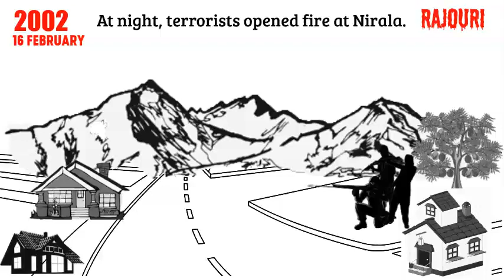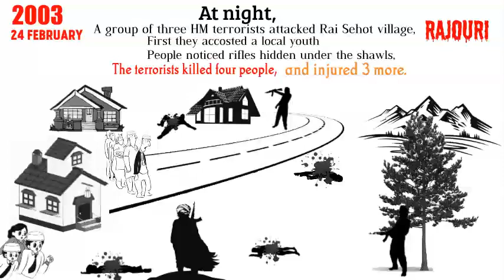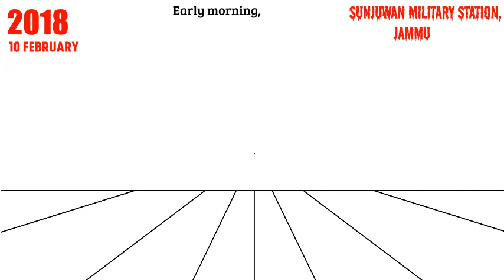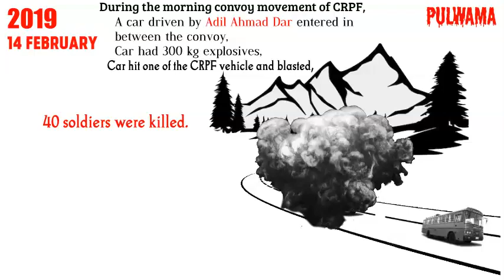The Red February of Kashmir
Terrorists killed 93 innocent​ Kashmiris, left 50 injured & 3 abducted
These terror activities were aimed to create panic & fear amongst the Awaam, terrorise business communities & prevent any normalcy in Kashmir.